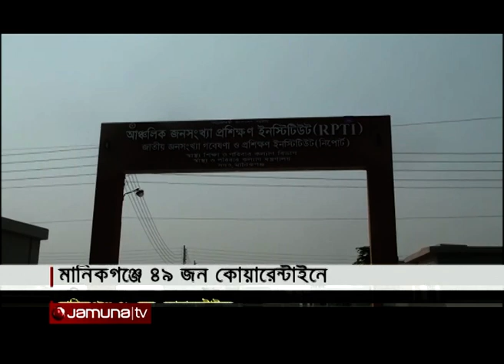ছড়িয়ে পড়েছে করোনা, জেলায় জেলায় লকডাউন | Jamuna TV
করোনা সংক্রমণের ঝুঁকি থাকায় রাজশাহী জেলা লকডাউন ঘোষণা করেছে প্রশাসন। পাশাপাশি আরও কিছু জেলা ও উপজেলায় জনগণের চলাচলে কঠোর বিধিনিষেধ আরোপ করা হয়েছে।